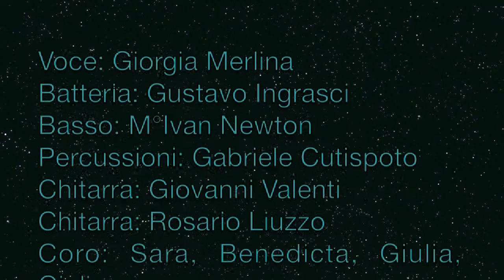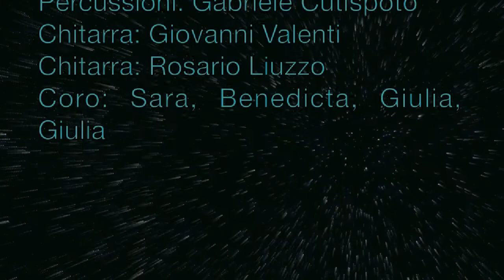Concerto della scuola di musica moderna "Delta Rho" 2013/14 Universo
Concerto della scuola di musica moderna "Delta Rho", anno accademico 2013/2014

Audio live dal concerto e immagini delle prove fatte a scuola tutto questo firmato Delta Rho

Chitarra: Giovanni Valenti, Rosario Liuzzo
Batteria: Domenico Arrigo
Percussioni : Gabriele Cutispoto
Basso: Ivan Newton
Piano: Dario Murgia
Voce:  Carlo Cunsolo
Coro :  Sara Mazzullo,Betty Nicotra , Giulia Rosso , Giulia Marletta

Universo (2007)

Anni 2000. I giorni nostri. La canzone d’autore in Italia si è chiusa da tempo. Si è trasformata in altro. Questo altro sono quasi tutti gli esponenti dell’ultima generazione: Capossela, Silvestri, Gazzè, Bersani. C’è chi dice che la nuova canzone d’autore è diventato il Rap, con sfide all’ultimo sangue per riempire le classifiche. C’è chi poi esce dai talent e fatto un Sanremo scompare nell’oblio. Il Pop è una mera ripetizione, e i “Grandi” non fanno altro che copiare se stessi. Cosa rimane? Rimane un po’ di diversità, di sperimentalismo, in quel gruppo di nicchia non per tutti: un universo, come canta Cristina Donà, dove la musica e le parole continuano a fluttuare nella vita di tutti i giorni.